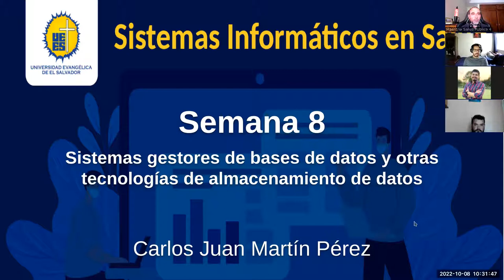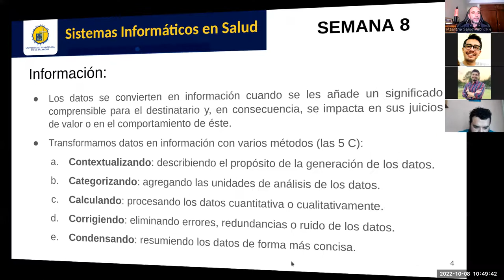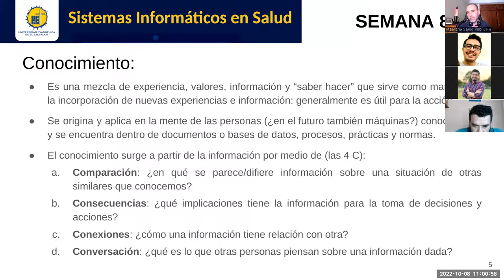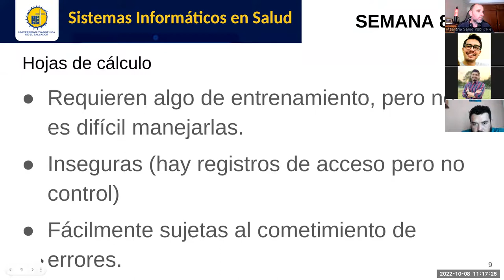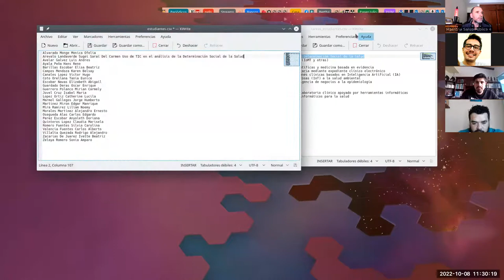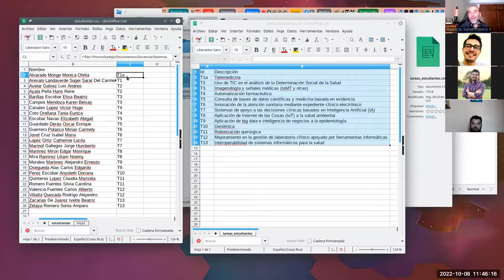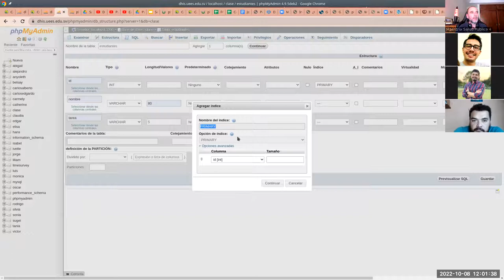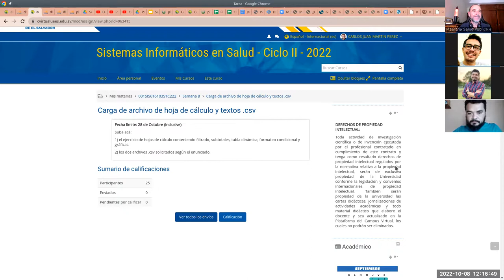Sistemas de Información en Salud - Jornada 8: Sistemas Gestores de Bases de Datos et. al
Sesión sincrónica #8 de la asignatura. Docente: Carlos Juan Martín Pérez. Explicamos la teoría de transformación de datos a información y finalmente en conocimiento. Practicamos con bases de datos relacionales.